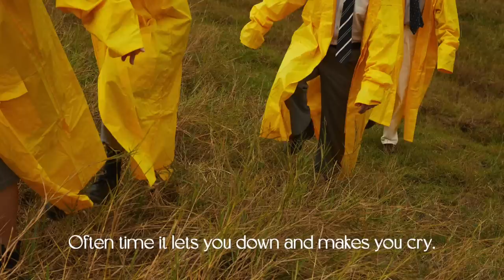Rocketman - Try, Try, Try [Official Lyrics Video]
Recorded at Pop in the Box
Guitar recorded at Poconut Tree Studio
Bass recorded at Mut's Home
Music and Lyrics by Panithan Chaiarksornwech
Arranged and Produced by Rocketman & Anucha Ocharoen
Vocals / All instruments by Panithan Chaiarksornwech
Recording Engineer Natnicha Sountorn
Mixed and Mastered by Anucha Ocharoen

Photographer Bookythestrider
Assistant photographer Noom Pattarapong
Art & Props Phruek Wasasiri,
Thanathep Suphanimitchitcharoen

Lyrics
Hanging yourself to what you'd call it home.
But was it really? When you always feel alone.
Often time it lets you down and makes you cry. If we just try.

Pull another scheme to get you through the day. Exploited all your ways but always come undone. Going through the motion people bended you.
If we just try

Try, try.
We can let it out.
Take up all your worth
and try.
Try, try, try.
Come on let it out
Come on rain it down
on me.

Paint yourself with palettes from someone else. Afraid to fill the colour you've bought for yourself. Pale face closed eyes dream away.

People change, but that's what we always do. We live to learn the lessons we never knew. Pale face closed eyes dream away.

We alright we alright.